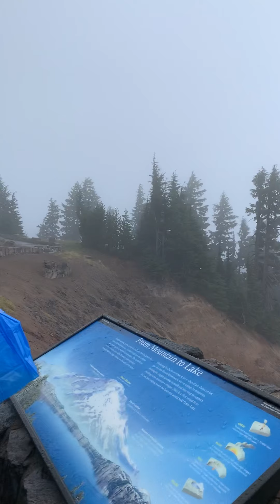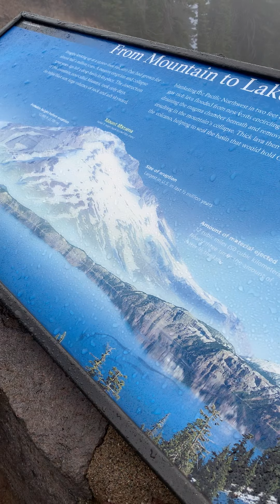Chaw zoo nkauj nyob meka teb